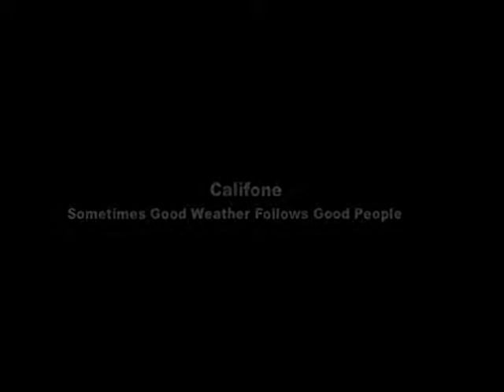Brainwashed.com: The Eye - Califone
Michael Patrick Brady was given some time with Califone's lead singer Tim Rutili to avoid talking about alt.country and Americana and focus on baths, Japanese food, and Einsturzende Neubauten.